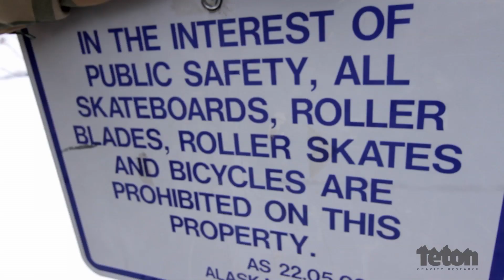Busted In Anchorage - Almost Live Season 4 Episode 9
Cam Riley and Clayton Vila continue to explore the city of Anchorage, Alaska in search of urban features.  Between getting heckled by locals and busted by the police the boys still have an epic sesh.

The "Almost Live" series takes you around the globe with the TGR production team and athletes. Get an inside look at what goes into first descents, building and hitting massive backcountry jumps, traveling throughout the most exotic locales on the planet, and the lives of the world's top riders. "Almost Live" plants you on location with the TGR crew. You will be able to track our progress throughout the season, and watch the drama unfold.